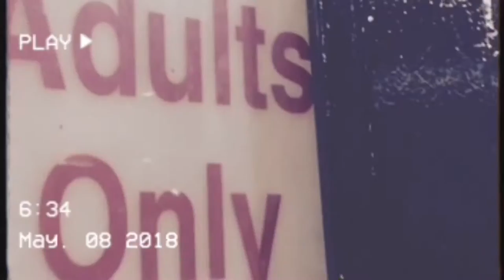Oliver Shaw Music- Pleasant Trees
Single Taken From The Debut Album ''The Last Of The English Cowboys'' All Songs Written By The Oliver Shaw.                                                                                                                        Pleasant Trees Is A Modern Tale Of Psychedelia in London . Many A Thank You To Director and filmmaker Alex Amoros And Producer Paul Tipler @unit 13 studios.                                                                               To listen to more from Oliver Shaw please just copy this Or search Oliver Shaw Music on all major formats. Thanks!